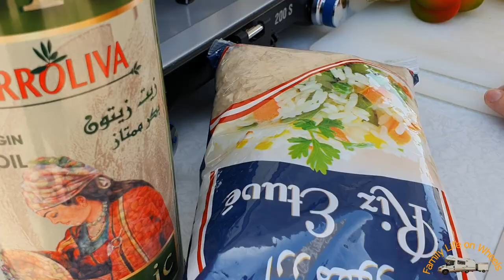Family Life on Wheels - een dag in en rond de Camper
Hoe is nu het leven in een camper?
In deze aflevering kijken jullie een dagje mee met Family Life on Wheels

Van opstaan, studeren, werken, koffie drinken, eten, tot hele avonturen.

Kijk ook op onze blog voor geschreven artikelen rondom het leven in een Camper.